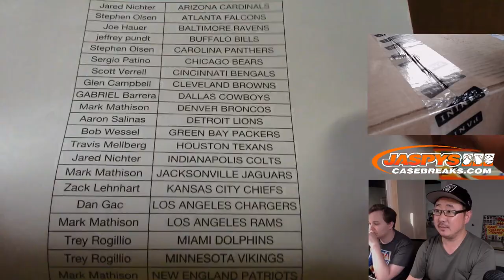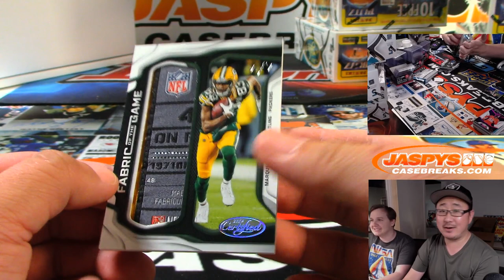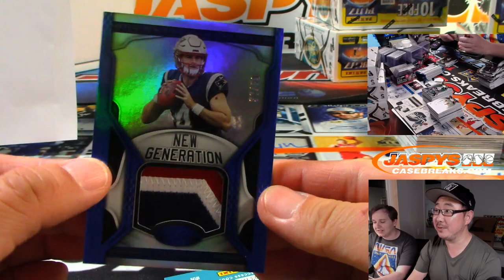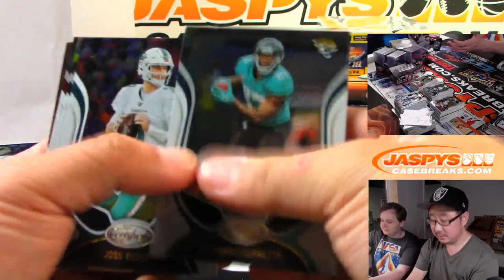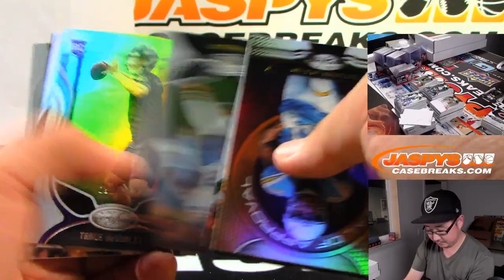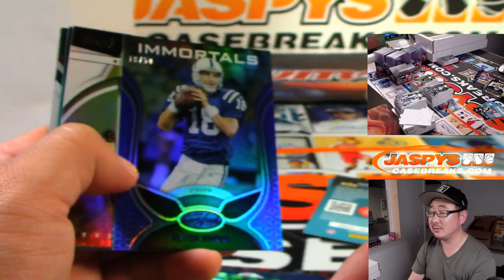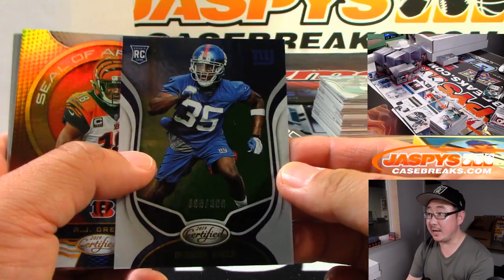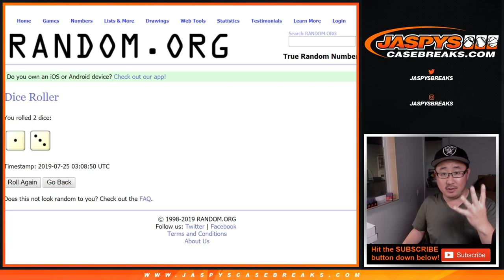W, 07/24/19 || 12Box (Inner) PYT #5 || 2019 Panini CERTIFIED Football (NFL)